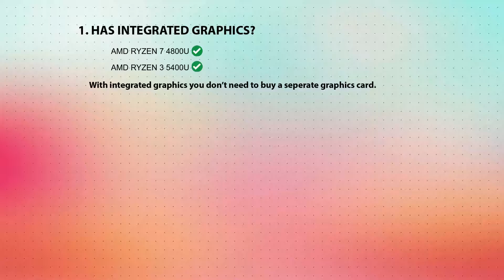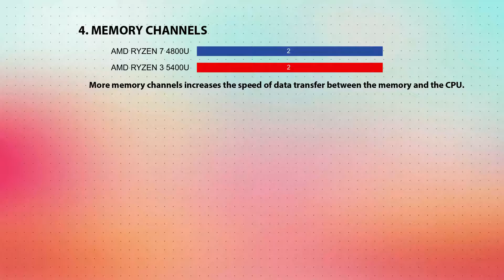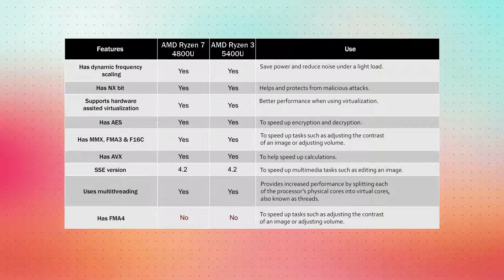AMD Ryzen 7 4800U vs AMD Ryzen 3 5400U Technical Comparison